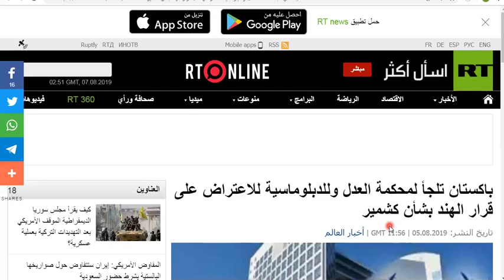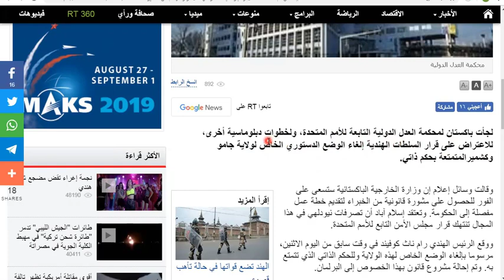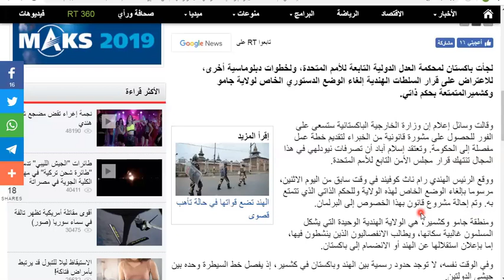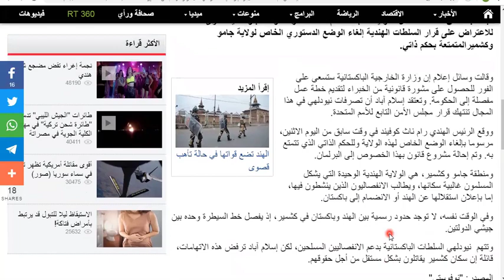باكستان تلجأ لمحكمة العدل والدبلوماسية للاعتراض على قرار الهند بشأن كشمير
بشرى سارة
 تعلم العربية المتقدمة (لغة وسائل الإعلام) متى شئت وأينما شئت.

 أونلاين  "دبلوم في العربية المتقدمة"(لغة وسائل الإعلام)  عبرواتساب وتيليجرام

بحمد الله ـ تعالى ـ ومنه تم افتتاح "دبلوم في العربية المتقدمة"(لغة وسائل الإعلام)    عبر الزووم المحيط بأربعة أشهر، بنجاح باهر من قبل  دارالعروبة لمحبي اللغة العربية.
 وإلى خدمتكم الآن سلسلة جديدة من هذا النوع لنشر لغة الضاد المباركة على نطاق واسع "دبلوم في العربية المتقدمة"(لغة وسائل الإعلام) عبر واتساب وتيليجرام للراغبين الذين لايستطيعون المشاركة في الدرس عبر الزووم من أجل أشغالهم المتنوعة.

 المشرف العام:
فضيلة الشيخ أبوطاهر صديق أحمد، خريج الجامعة الإسلامية بالمدينة المنورة، وأستاذ اللغة بدار العلوم كراتشي.

  محاضر وأستاذ:
محمد رضوان سعيد النعماني، أستاذ اللغة الأسبق بجامعة السعيد كراتشي.

 منهج الدبلوم:
 الأسباق المعنية بمواضيع الجرائد المختلفة الأنواع: السياسة، والاقتصاد، والطقس، والصحة، والفنون، والعلوم وتكنولوجيا، والأخبار الرئيسية العالمية؛ ليستفيد الخريج من الجرائد بشكل كامل، ولايعاني أية مشكلة في مطالعة الجرائد بنسختيها الورقية والالكترونية.إن شاء الله.

 أهداف الدبلوم:
1⃣القدرة الكاملة على الاستفادة من الجرائد العربية بنسختيها الورقية والالكترونية.
2⃣الكفاءة على فهم التعبيرات والمصطلحات الحديثة.
3⃣التعرف على أساليب كتاب العرب المختلفة.

 أسلوب الدروس:
🔘الدروس تكون ثلاثة أيام على مدار الأسبوع: الخميس، والجمعة والسبت.
🔘يتم توفير الدروس بصورة مقاطع الفيديو وملف pdfإن شاء الله.
🔘المشاركون يستفيدون من الدروس بالكامل، وللمزيد من الاستفادة بإمكانهم طرح الأسئلة حول الدرس في المجموعة، والتي يتم الإجابة الشافية عنها من قبل الأستاذ المكرم في حين يكون له السهولة ـ إن شاء الله ـ.

 التسجيل في الدبلوم:
هل تريد اقتناص هذه الفرصة الذهبية؟ إن كانت إجابتك بــ نعم، فقم بتسجيلك اليوم دون تأخير بالانضمام إلى مجموعة واتساب أو تيليجرام التالي رابطها حسب سهولتك، ولاتنس الإدلاء بمعلوماتك الشخصية والمؤهلات العلمية في المجموعة أوشخصيا.

 بداية الدروس:
 تبدأ الدروس من غرة الشهر المقبل  إن شاء الله.

 الرسم الشهري:
 500 فقط شهريا غيرقابل للاسترداد، ويجب أن يتم السداد في بداية كل شهر.

  دار العروبة.

اتصل بنا بأي من الرقمين التاليين للحصول على المزيد من المعلومات.